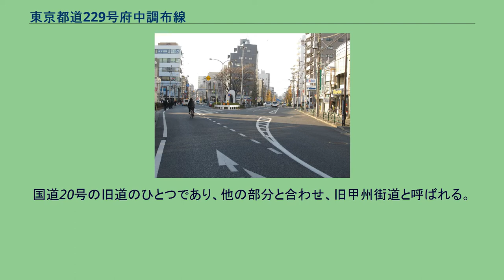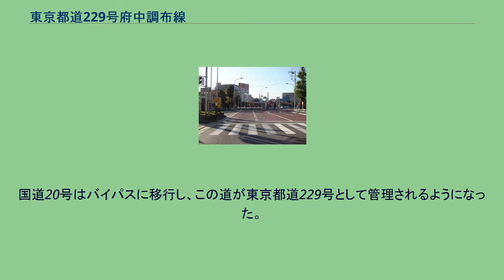東京都道229号府中調布線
起点本宿町交差点の0キロポスト 起点本宿町交差点。
右奥（谷保方面）から来て画面左に直進分岐するのが本道。
けやき並木通りとの交点､東京都道133号小川山府中線の起点。
大国魂神社前交差点 東府中の旧甲州街道（左）と旧バイパスの（右）の三叉路 石原1丁目付近 東京都道229号府中調布線（とうきょうとどう229ごう ふちゅうちょうふせん）は、東京都府中市と調布市を連絡する東京都道である。
国道20号の旧道のひとつであり、他の部分と合わせ、旧甲州街道と呼ばれる。
当初国道20号線は旧甲州街道であったが、1956年（昭和31年）にまず府中市本宿町 - 東府中間にバイパスが完成し、続いて1961年（昭和36年）に東府中合流直前に分かれる形で東府中 - 調布市下石原間が完成した。
国道20号はバイパスに移行し、この道が東京都道229号として管理されるようになった。
なお、さらに東側のバイパスに伴う旧甲州街道は、東京都道119号北浦上石原線である。
甲州街道は上記のような沿革のため、この区間で交差する他の都道は、東京都道19号町田調布線を除き、起終点を国道20号ではなくこの道との交点としている。